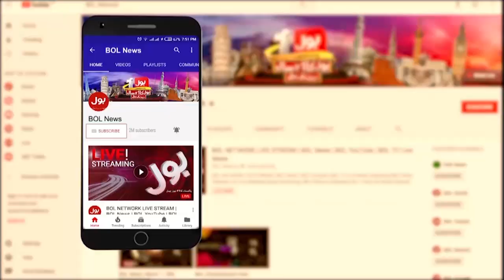Pakistanis Message For Afghan Refugees | Evacuation Of Illegal Residents | Breaking News